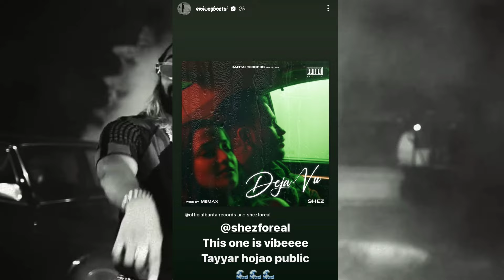RAFTAAR REPLY TO EMIWAY BANTAI & YO YO HONEY SINGH 😳 BIG COLLAB | DEEN AUR DUNIYA ALBUM DATE ⁉️